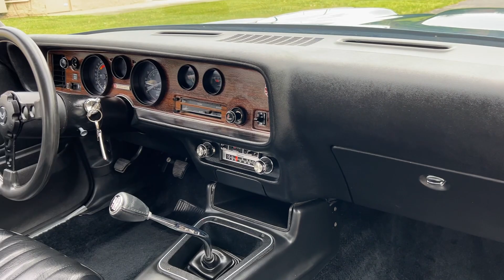1976 Pontiac Formula 400 four speed walk around video